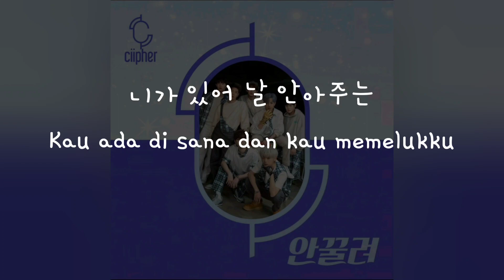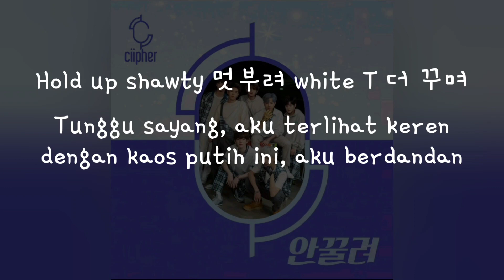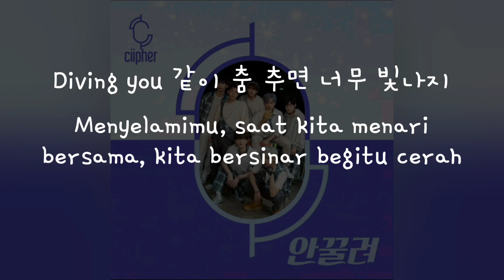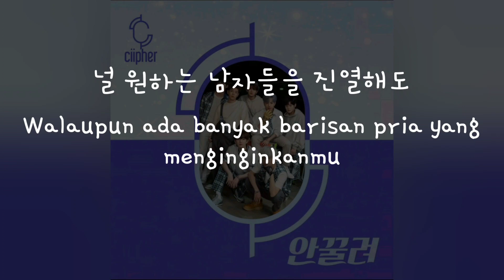(Han/Indo Sub) Lirik Terjemahan Ciipher - I Like You (안꿀려)